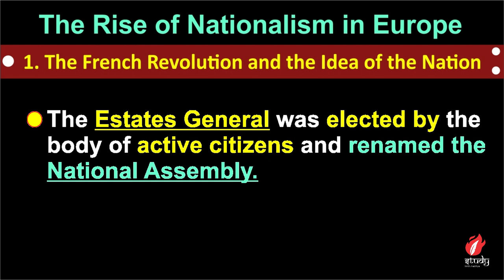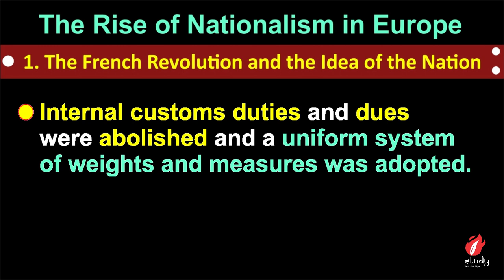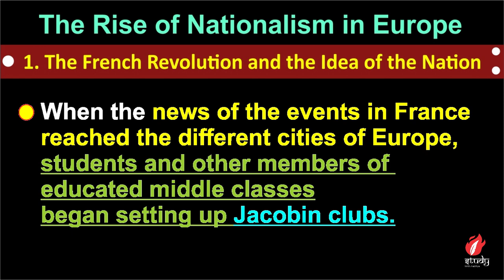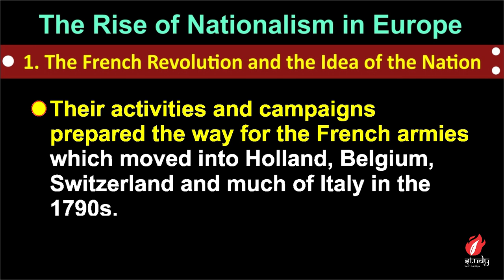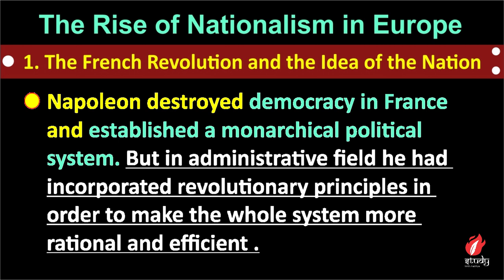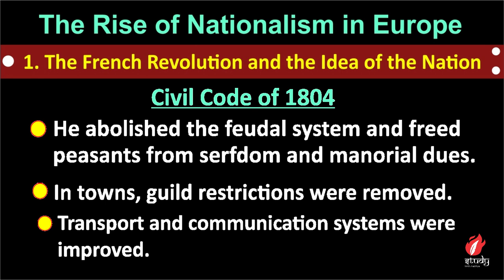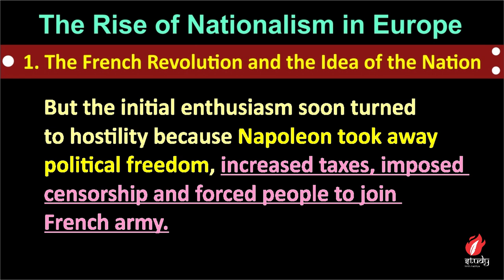PART 1 ||THE RISE OF NATIONALISM IN EUROPE(IN HINDI) || CBSE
Class 10th (History Chapter 1): The Rise of Nationalism in Europe
Topic : 1. The French Revolution and the idea of the nation
Hindi Explanation